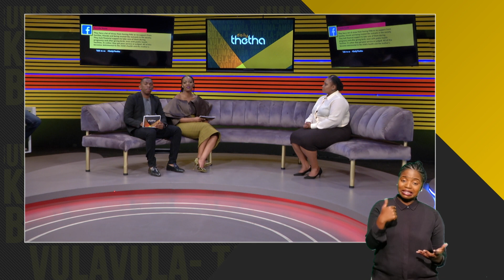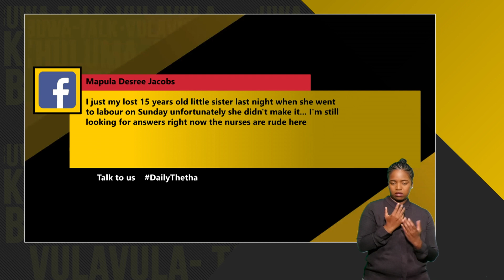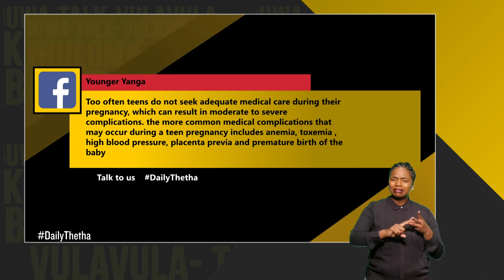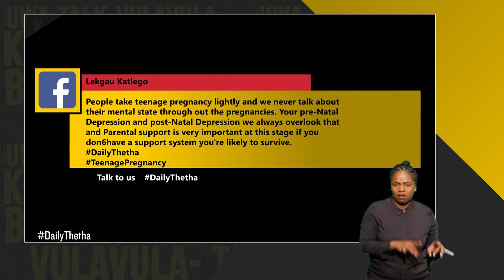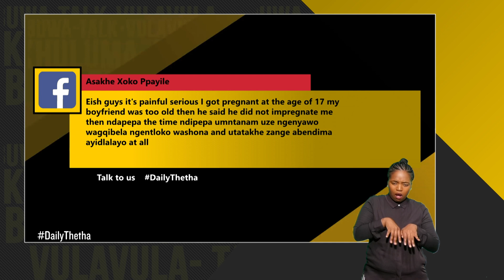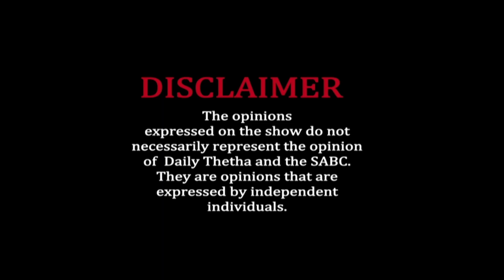Daily Thetha 3 - Episode 25: Teenage Pregnancy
Daily Thetha is a youth talk show on SABC 1, Monday to Thursday 10:30 to 11:30. We are provocative, edgy and informative!

We trying to understand the reasons behind the high number of maternal deaths amongst teen mom. We interrogate ways in which society has tried to curb teenage pregnancy as a problem and figure out new ways.